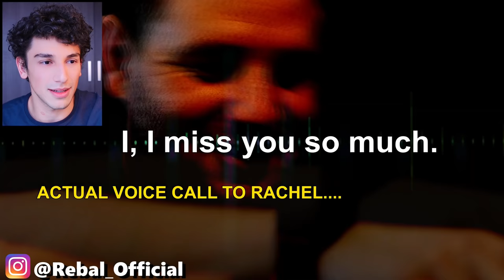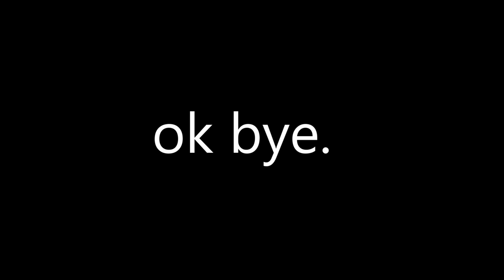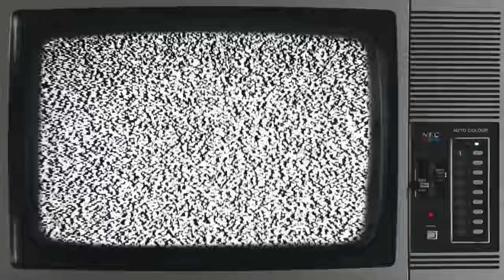His Girlfriend Wasn't HoT EnOugH so he Cheated 🤡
Reacting or my reaction to an episode of DHARMAN- wait no im just kidding. Its not a dharman video, but the dharman copycats. This time its Sameer Bahavani's boyfriend cheats on girlfriend with his hot best friend. I hope you learnt a valuable lesson today.